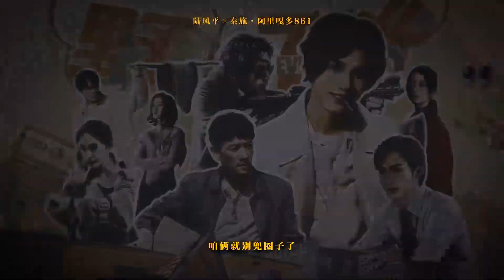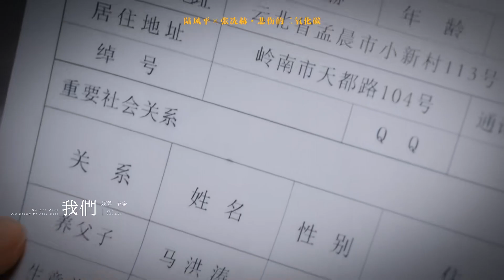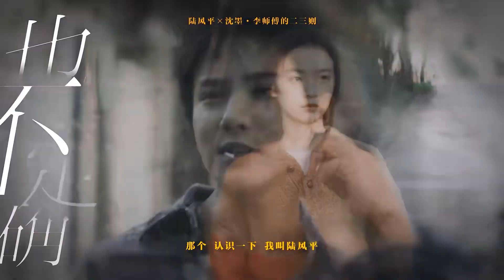FMV 自诩庸人- Zheng YeCheng as Lu FengPing's CP w/ other actors 理讨!他的cp感绝对被低估了 郑业成陆风平中心向拉郎 • 统筹&后期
multi role other actors cut - 自诩庸人- 理讨!他的cp感绝对被低估了   郑业成陆风平中心向拉郎·七人合剪 . • 统筹&后期：@自诩庸人-
• 封面： @手可摘钱花
• 歌词排版感谢：故里南笺

---合剪名单 按出场顺序--

▻-陆风平×秦施@Boluo易
▻-陆风平×陈金默  @自诩庸人-
▻-陆风平×张冼赫  @悲伤的二氧化碳
▻-陆风平×沈翊 @枕山栖谷尽清欢
▻-陆风平×孟钰 @一筆書哲hug
▻-陆风平×沈墨  @李师傅的二三则
▻-陆风平×邱刚敖 @一筆書哲hug
▻-陆风平×马尚 @小饱小饱flag不倒
▻-陆风平×安静 @Boluo易

Self-proclaimed mediocrity - Reasoning! His chemistry with CP is definitely underestimated. Zheng Yecheng and Lu Fengping's collaboration was edited by Rang Lang and seven others.

• Overall planning & post-production: @Self-proclaimed mediocrity
• Cover: @Hand Can Pick Money to Spend
• Lyrics layout thanks: Guli Nanjian

---List of edited collaborations in order of appearance--

▻-Lu Fengping × Qin Shi @Boluo Yi
▻-Lu Fengping × Chen Jinmo @Self-proclaimed mediocrity
▻-Lu Fengping × Zhang Xianhe @Sad Carbon Dioxide
▻-Lu Fengping × Shen Yi @Pillow Mountain and Valley of Pure Happiness
▻-Lu Fengping × Meng Yu @A Pen Writes Philosophy Hug
▻-Lu Fengping × Shen Mo @Master Li's Two or Three Stories
▻-Lu Fengping × Qiu Gangao @A Pen Writes Philosophy Hug
▻-Lu Fengping × Ma Shang @Little Full Little Full Flag Not Falling
▻-Lu Fengping × An Jing @Boluo Yi

cr. 自诩庸人-
2. "Let's Shake It 1 & 2" as Tang QingFeng, & Yi:
3. Drama "Royal Nirvana 1 & 2" as Gu FengEn

3. Archeology, for fans who wants to know more about Zheng YeCheng and his past thoughts
6: Check playlists for other contents...I have been busy translating, have not had a chance to organize the playlists. :)